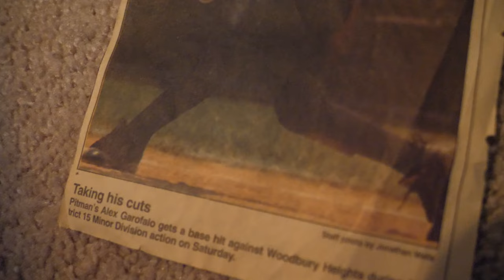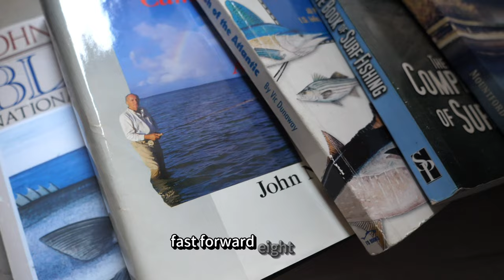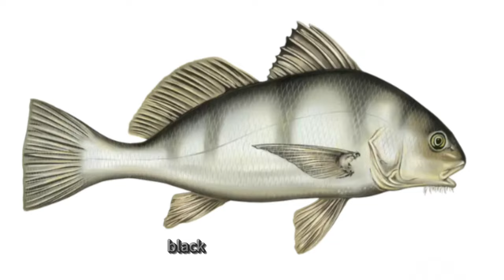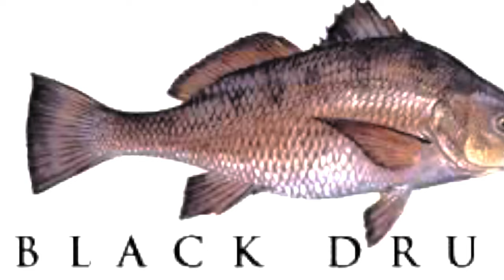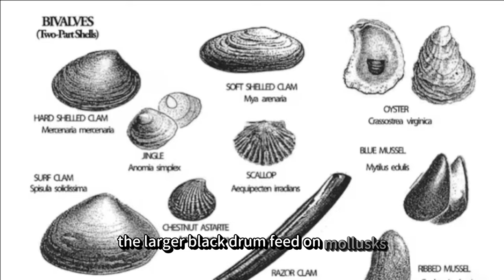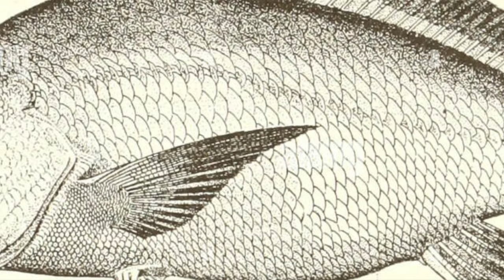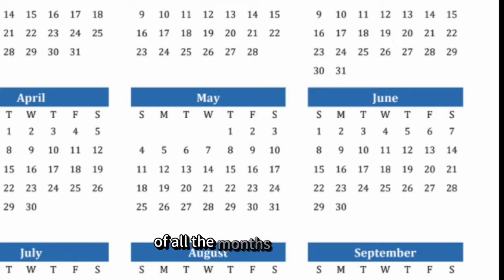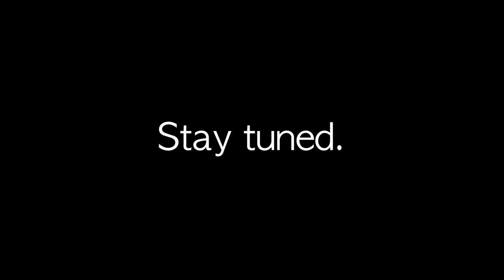To Catch a Black Drum, Life History, Biology, Anatomy/Physiology, etc. Episode 1.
Written and narrated by Alex Garofolo. Definitely stepped out of the comfort zone with this one. I tried to build suspense, story tell, and compare different life experiences. Corny at times yes, but I had fun with it. Comment if I missed anything or if you learned anything!!!

References:
Dunaway, V. (2002) Sport Fish of the Atlantic. All popular Species I.D. Info, Edibility, How-to Tips, 41.

 • Floating – Smith The Mister (No Copyr...

 • Ohayo – Smith The Mister (No Copyrigh...